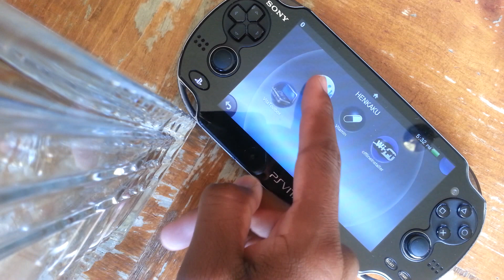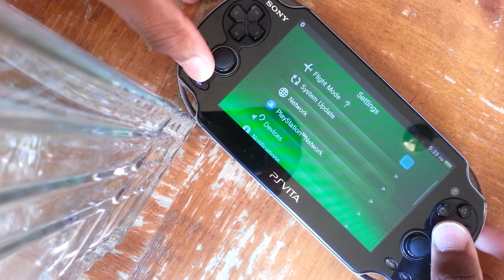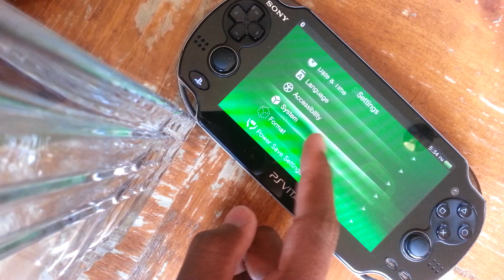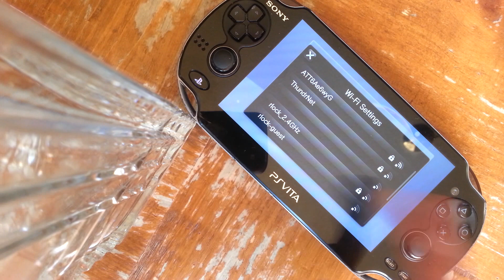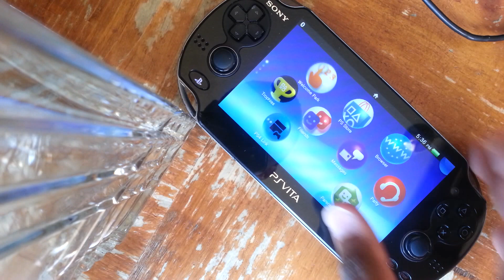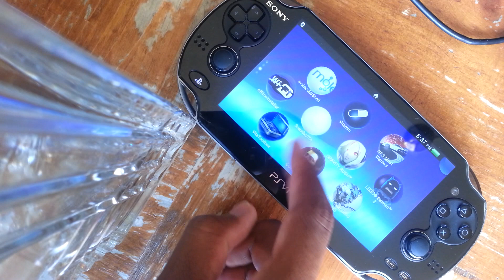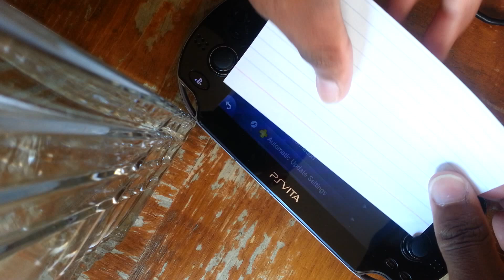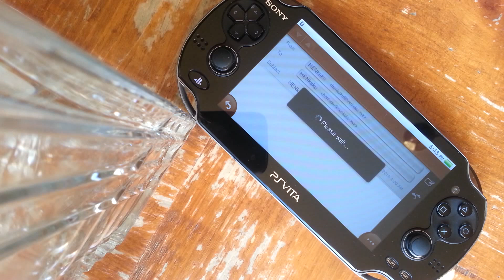Henkaku Account Switcher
This video is a tutorial on how to use Account Switcher (elpendor) on the video, which allows you to use different accounts on one vita with the help of Henkaku (Yifanu).
Hope you guys enjoy sorry if i messed up on some stuff.